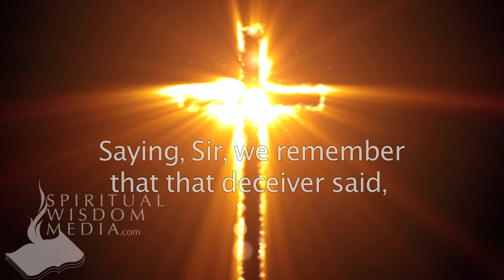Matthew 27:63 - Saying, Sir, we remember that that deceiver said - Bible Verses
Here's the text used:

27:63 Saying, Sir, we remember that that deceiver said, while he was yet alive, After three days I will rise again.